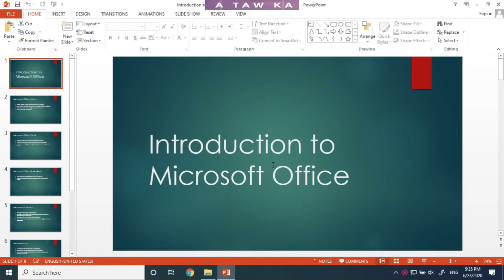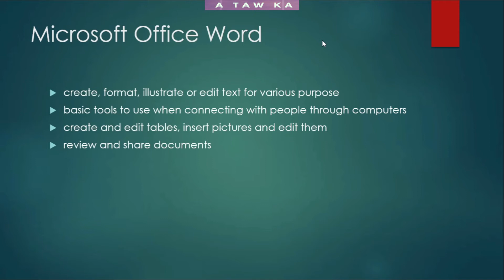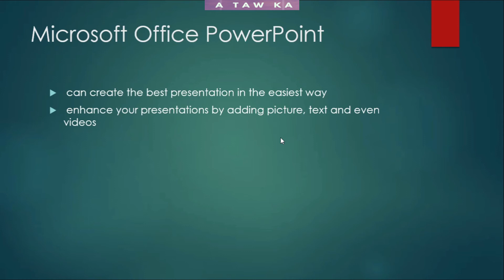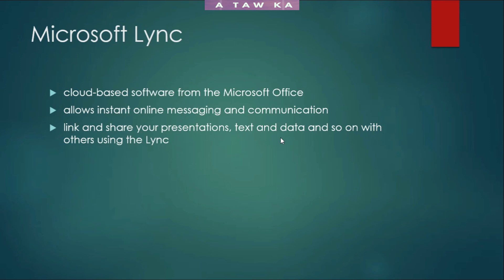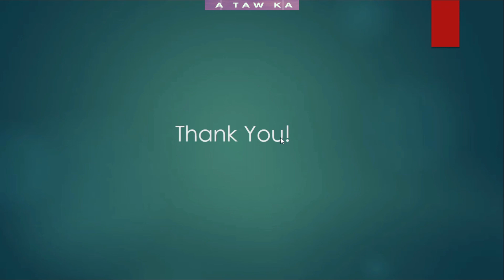Microsoft Office Basics in Myanmar : Microsoft Office အခြေခံ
Microsoft Office Basics : Microsoft Office အခြေခံ

This tutorial is in Myanmar Language.

In the last video, we are installed Microsoft office 2013 into our computer.

Now I am going to explain about Microsoft office tools and their usage.

What a great to understand about office tools.

After this is done, we have done a basic understanding of computers.

Next, we will learn Microsoft word, excel, and PowerPoint.

နောက်ဆုံးဗွီဒီယိုတွင်ကျွန်ုပ်တို့၏ Microsoft Office 2013 ကိုတပ်ဆင်ထားသည်။

ယခုငါ Microsoft Office tools များနှင့်၎င်းတို့၏အသုံးပြုမှုအကြောင်းရှင်းပြသွားတော့မည်။

ရုံးသုံးကိရိယာတွေအကြောင်းနားလည်ရတာအရမ်းကောင်းတယ်။

ဤအရာပြီးဆုံးပြီးနောက်ကျွန်ုပ်တို့သည်ကွန်ပျူတာများကိုအခြေခံနားလည်မှုပြုခဲ့ပြီ။

နောက် Microsoft Word, Excel နှင့် PowerPoint တို့ကိုလေ့လာပါမည်။